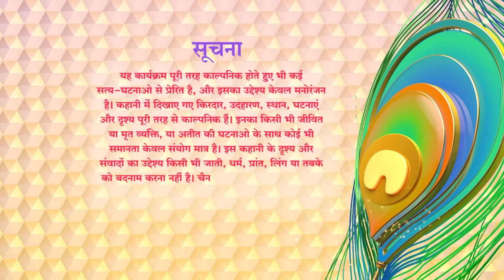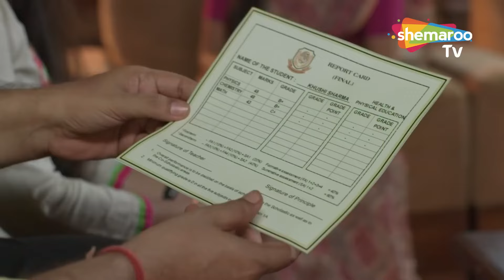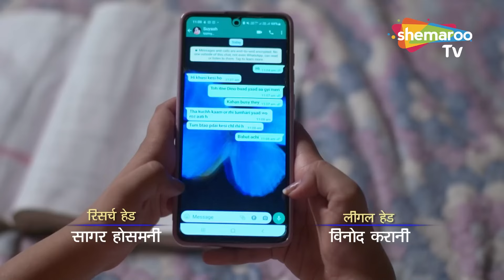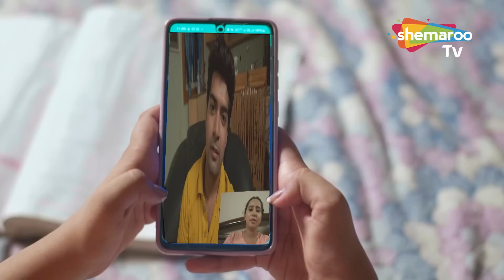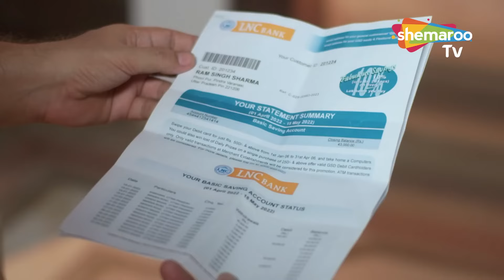दोस्त ने घर पर बुला कर रखी गलत सोच | Crime World New Episode 2024 | New Story | क्राइम से सावधान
Genre - Crime
Language - Hindi
YOR - 2022

ਉਮੀਦ ਹੈ ਤੁਹਾਨੂੰ ਵੀਡੀਓ ਜਰੂਰ ਪਸੰਦ ਆਏਗੀ ਤੇ ਵੀਡੀਓ ਨੂੰ ਲਾਇਕ ਵੀ ਕਰਦੋ ਸ਼ੇਅਰ ਵੀ ਕਰਦੋ ਤੇ ਸਾਡੇ ਚੈਨਲ ਨੂੰ ਸੁਬਸਕ੍ਰੀਬ ਵੀ ਕਰਦੋ @crimeworldpunjabi6283